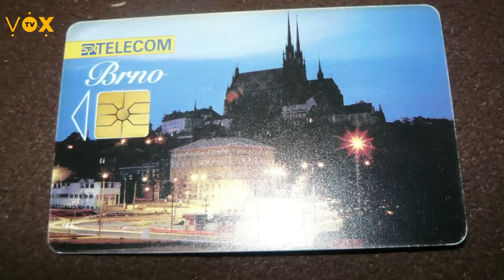Kubelíku, už mi nevolej! / Holki / Mr. Kubelík show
Nový díl Mr. Kubelík show – té nejpálivější talkshow, jakou český internet nabízí. Tentokrát se členkami legendární české hudební skupiny 90. let – Holki – Radanou Labajovou a Nikolou Šobichovou. Čemu se v dnešní době věnují? Kam se posunula společnost od 90. let? Jak vysvětlí mladší generaci, co to byly internetové kavárny, telefonní karta, Hip Hap Hop a mnohem více!

00:00 Úvod
00:58 LEVEL 1
03:17 LEVEL 2
06:48 LEVEL 3
12:47 LEVEL 4
21:31 LEVEL 5
25:47 LEVEL 6
28:34 ZACHYHO KOLO HRŮZY

MR. KUBELÍK